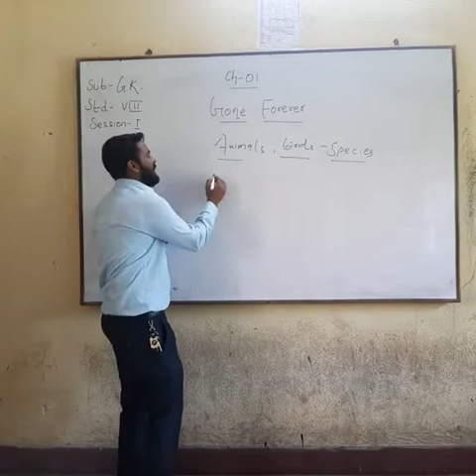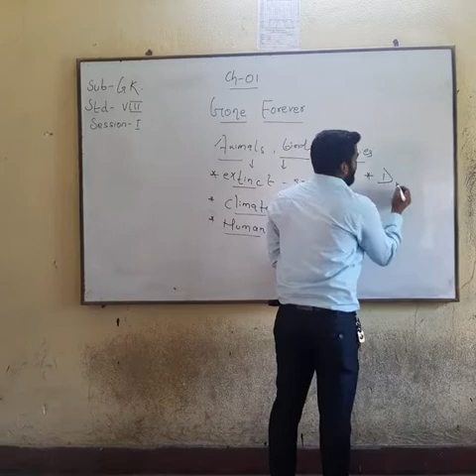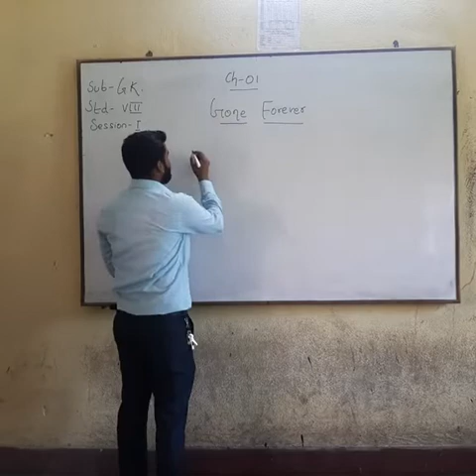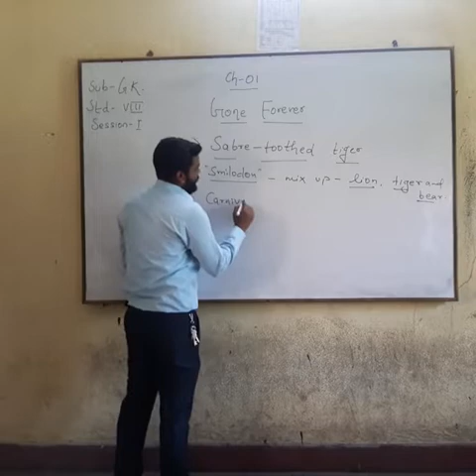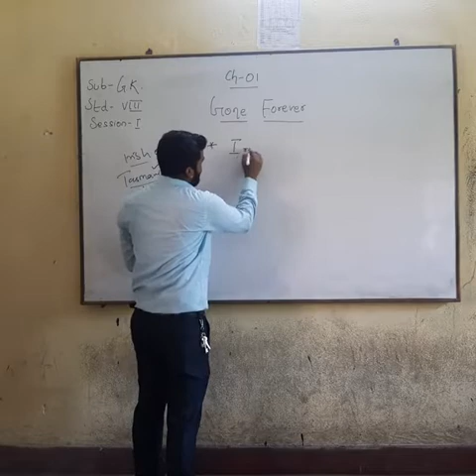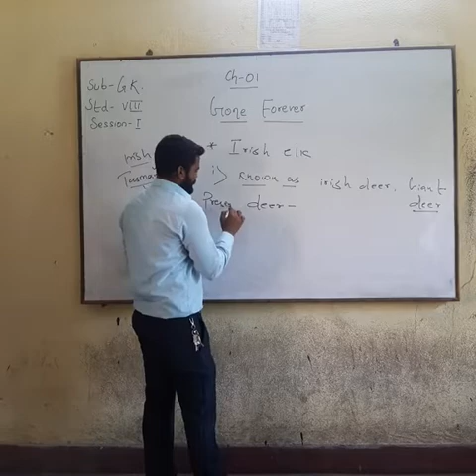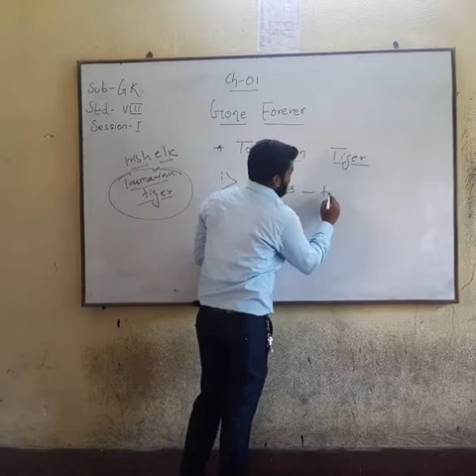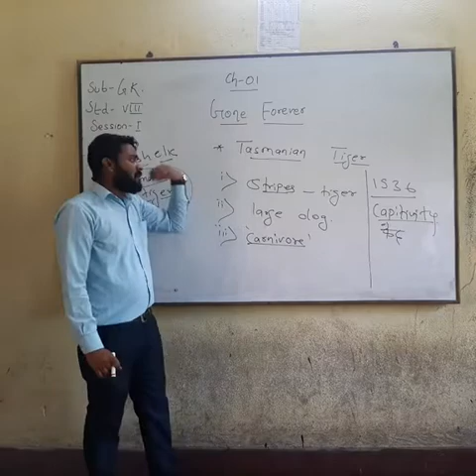STD 8- GK-05.05.2020